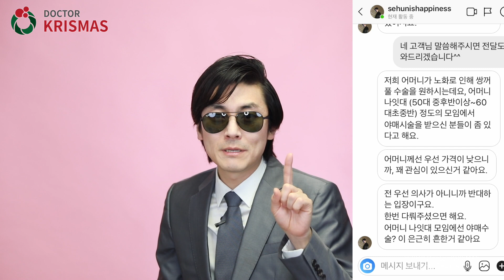야매. 야매떼 야매떼(=그만, 그만! 애들은 가라)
반갑습니다. 닥터 크리스마스 입니다. 오늘은 sehunishappiness 님이 인스타그램 메지시로 제안주신 야매 시술에 대해서 딱 5분만 피셜할게요.

오늘 야매와의 전쟁. 도움이 되셨나요? 그럼, 또 봐요. Merry krismas~!

인용BGM : 장기하와 얼굴들 - 풍문으로 들었소 (영화 범죄와의 전쟁 OST)